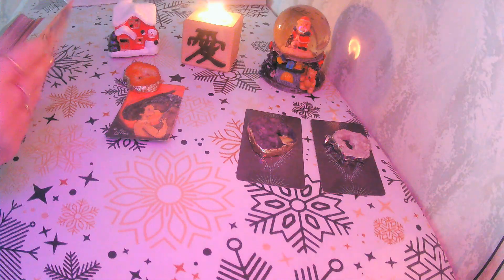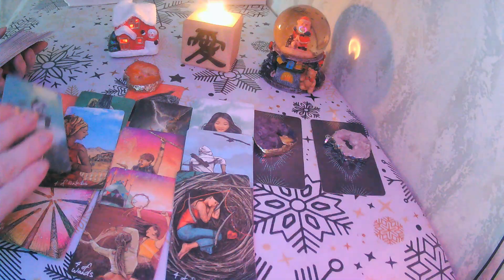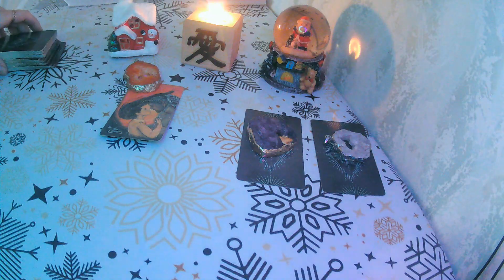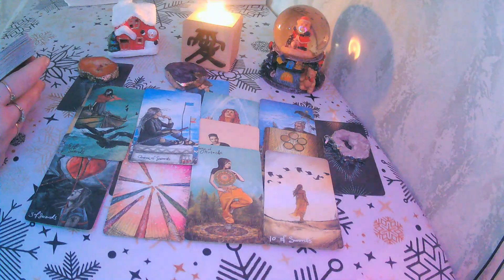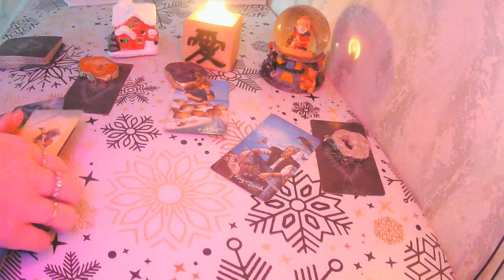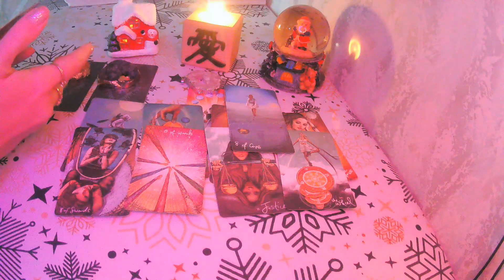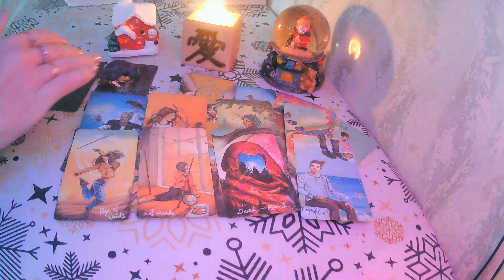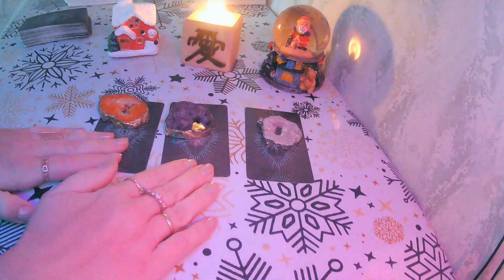🤔 His *HONEST* Feelings About You!? 😩 ✨WHAT DOES HE FEEL❓❤️🔮 PICK-A-CARD🔮❤️pickacard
🤔 His *HONEST* Feelings About You!? 😩 ✨ 🤯 👀
WHAT DOES HE FEEL❓❤️🔮 PICK-A-CARD🔮❤️pickacard